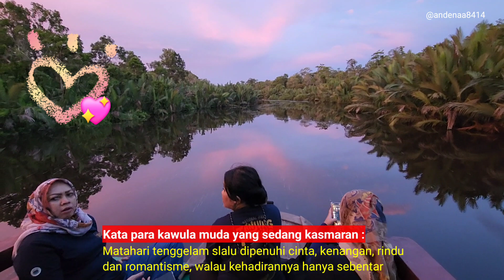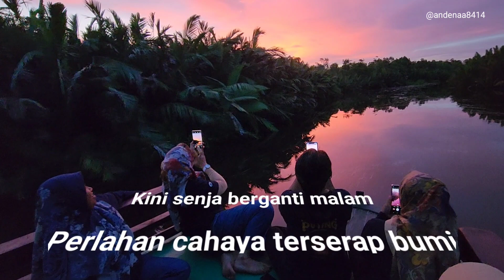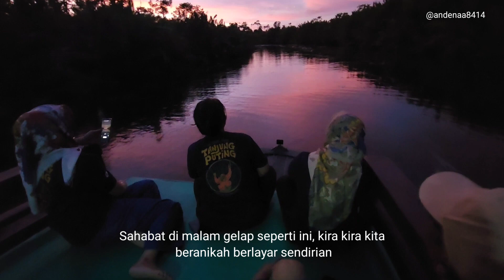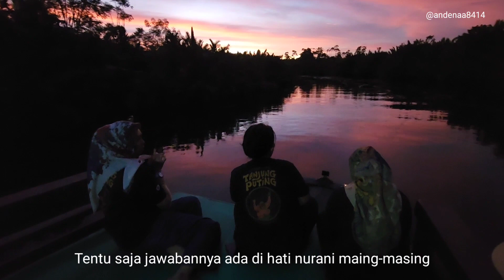Tanjung Puting Part11 : Malam Tidak Selalu Seram BerKlotok di Sungai Sekonyer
Sahabat, tadinya kami jadi ngeri ngeri sedap mendengar perjalanan malam dengan kapal Klotok di Sungai Sekonyer Tanjung Puting, ternyata berbalik dengan pemikiran kami, malah hal hal yang tidak pernah kami lihat sebelumnya seperti Aurora di senja hari, dan sudah pastinya trip ini sangat menakjubkan, sahabat coba sempatkan trip seperti kami pasti akan sangat berkesan. Selamat menyimak vidio ini sampai habis, terimakasih. Salam